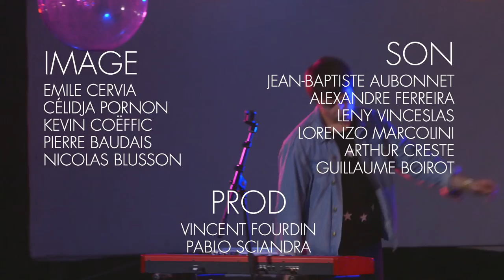Perez — Bateau Music Festival 2016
LE BATEAU presents PEREZ at BATEAU MUSIC FESTIVAL 2016

Songs : "Les Bars des Musées" ; "Les Vacances Continuent" ; "Chrysler"

2016 Line Up : Fishbach, Jacques, Agar Agar, Rendez-Vous, Justin Strauss, Cosmo Sonic, Ok Lou, Nusky & Vaati, Theodora, L' Age d'Or, Aglaska, Babe, Basile di Manski, Michelle Blades, Bloum, Calypsodelia, Cheaper Shepherd, Dirty Zoo, Douchka, Ethel & Melody, Fiancés, Fugu Mango, Hijacked, Inflagranti, Klub des Fins Gourmets, Laure Briard, LRZ, NHKFF, Wrecka Spinnazz Club, Morning Glory, Simple As Pop, Haje, Pépite, La Piraterie, Pouvoir Magique, Sakro, Soyfutures, Squaw, Taf Mag (dj set), Todd Yéni, Why Mud !